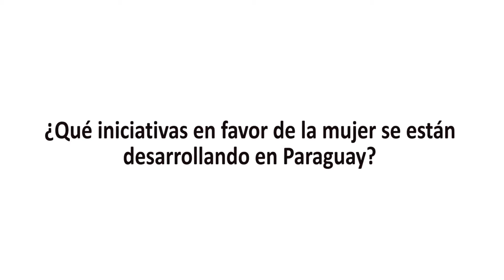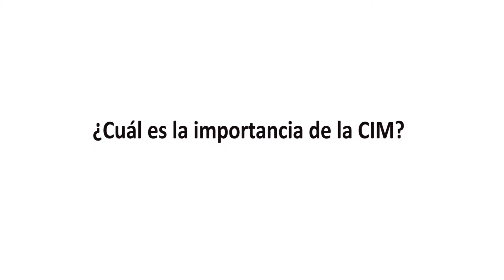Entrevistas CIM: Ministra de la Mujer de Paraguay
Ana María Baiardi nos cuenta sobre las iniciativas desarrolladas en favor del empoderamiento de la mujer en su país y comenta sobre la importancia de la Comisión Interamericana de Mujeres.